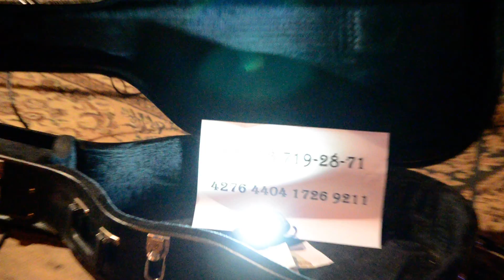Ежевика - Рябина (Арт-фолк 18.10.2020 Old town)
Арт-фолк группа ЕжеВикА была образована в городе Тамбов в 2015.
Группа принимала участие в фестивалях :Наследие, Чернозём, СамоварФест (Москва), СурьяФест (Крым) и другие.
В 2017 г. арт-фолк ЕжеВикА презентовала свой первый студийный альбом "Оберег". В настоящее время музыканты работают над записью второго альбома.
Песни группы это авторские произведения, слова и мелодии которых, остаются в сердце. Музыканты группы выходят за рамки традиционной фолк музыки, используя в аранжировках элементы других стилей.